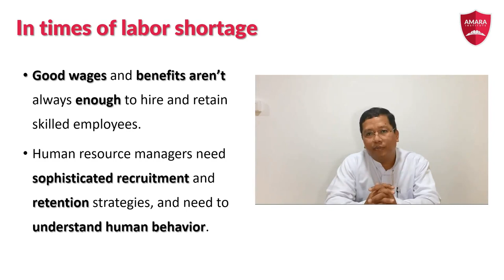EDHRM Online ( Sample Video )